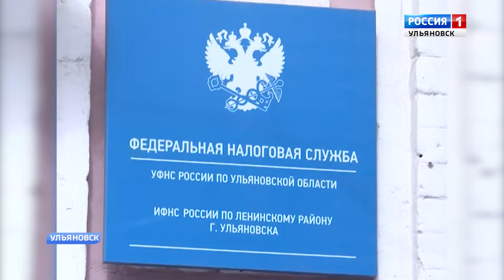Дни открытых дверей в налоговой инспекции